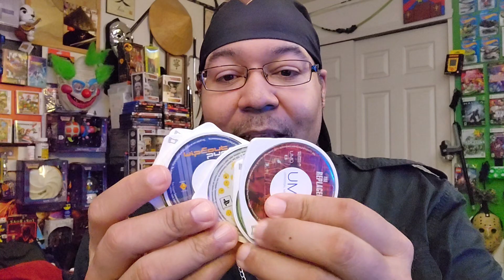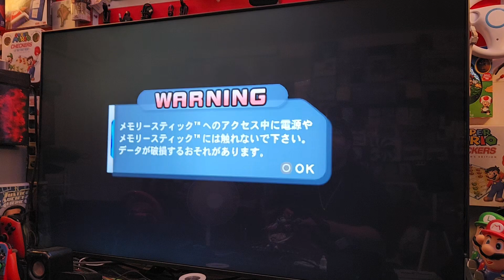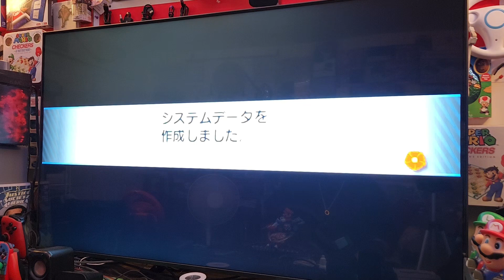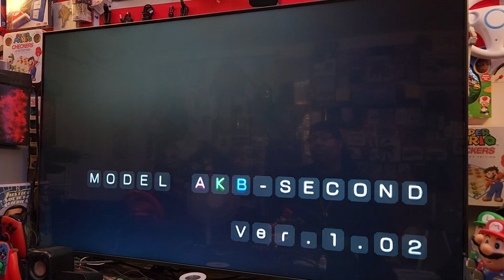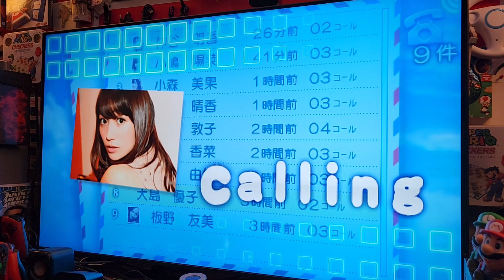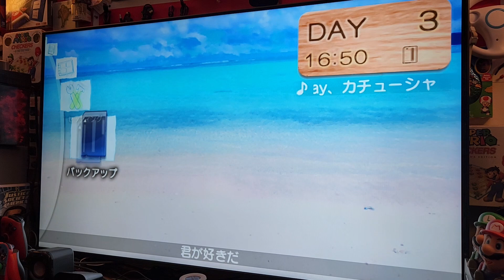IT'S THE PLAYSTATION PORTABLE (PSP) ON THIS PLAYSTATION NATION HOUR! LET'S GO PART I.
The PlayStation Portable (PSP) is a handheld game console developed and marketed by Sony Computer Entertainment. It was first released in Japan on December 12, 2004, in North America on March 24, 2005, and in PAL regions on September 1, 2005, and is the first handheld installment in the PlayStation line of consoles. As a seventh generation console, the PSP competed with the Nintendo DS.